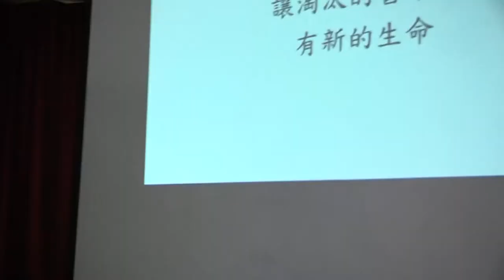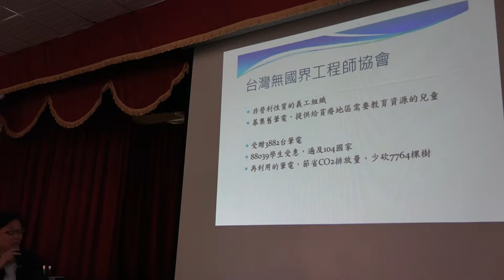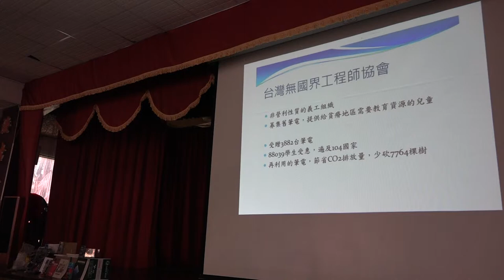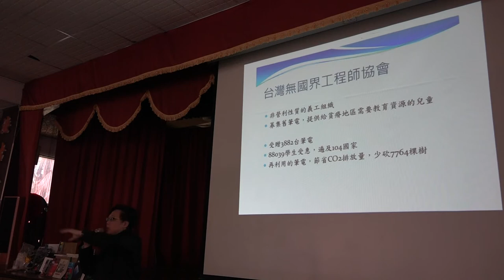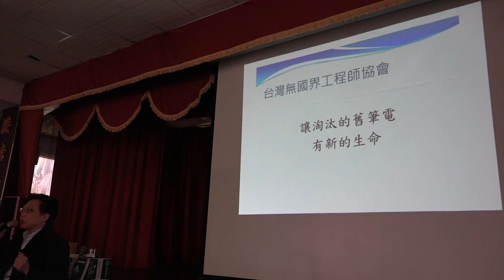第一屆OCF烤山豬募款餐會 台灣無國界工程師協會